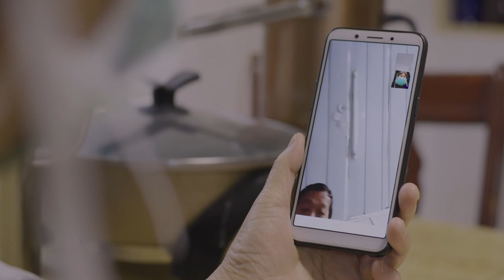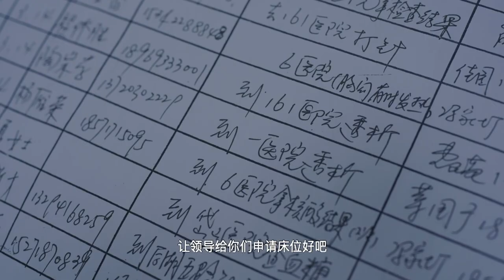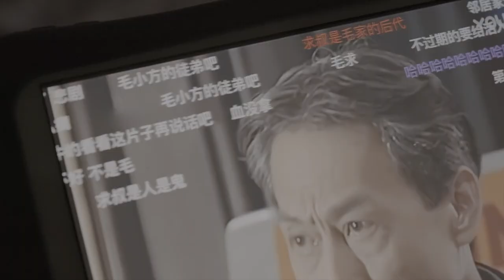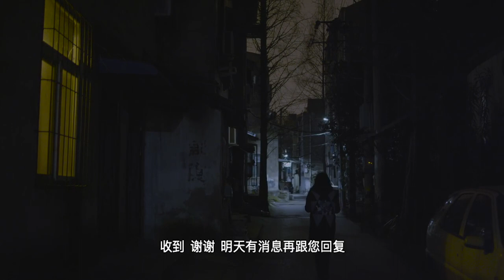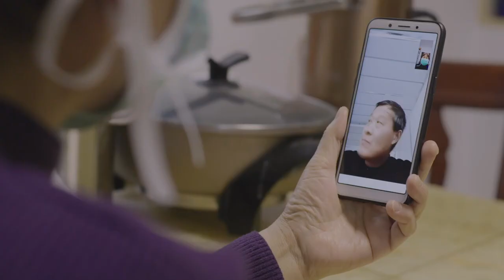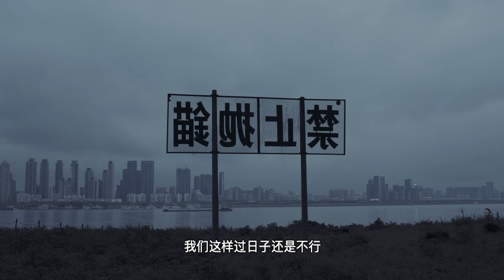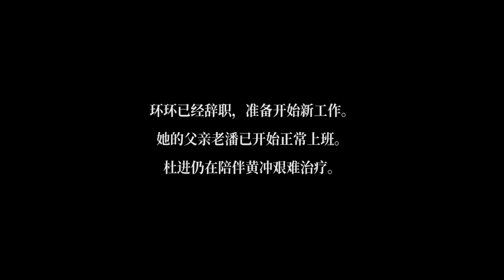【纪录片】被遗忘的春天：武汉人的求生与复苏 The Lost Spring: Survival and Revival of the Wuhan People (Documentary)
About 4,000 families and more than 10,000 people live in Danshuichi, one of the Wuhan communities with the most diagnosed COVID19 cases. This past winter, they went through diseases, discrimination, overwork, and death. As spring returns, they gradually get readjusted to normal life. See the documentary “The Lost Spring” directed by Fan Jian and produced by The Paper.

制作团队
导演/ 范俭
摄影/ 薛明 范俭
录音/ 程俊灵
剪辑/ 臧妮
摄影助理/ 郑景刚
场记/ 乐章
剪辑助理/ 谢景
片名设计/ 王耀
声音及调色/ 有范制作

澎湃新闻团队
出品人/ 刘永钢
总策划/ 李智刚 李云芳
制片人/ 杨深来
运营统筹/ 徐婉
包装设计/ 张婧冉
撰文/ 刘成硕

鸣谢
武汉市江岸区丹水池街道办事处
武汉市第六人民医院
佳能（中国）有限公司
陈玮曦
程春霖
雷钊